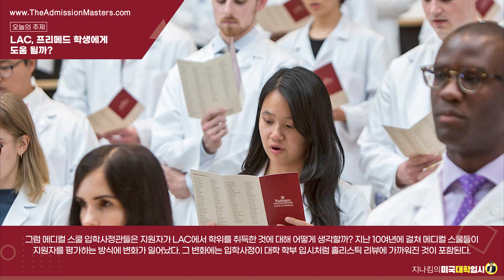[지나킴의 미국대학입시] LAC, 프리메드 학생에게 도움 될까?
주제: LAC, 프리메드 학생에게 도움 될까?

1-855-GO-MASTERS(466-2783)